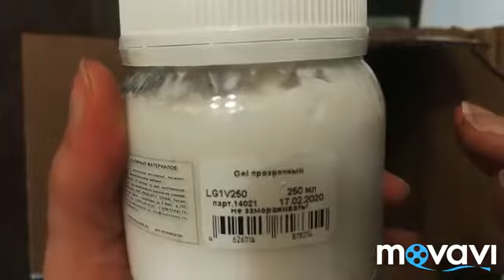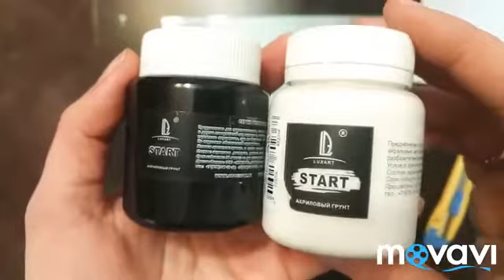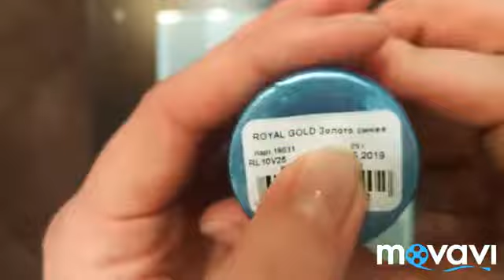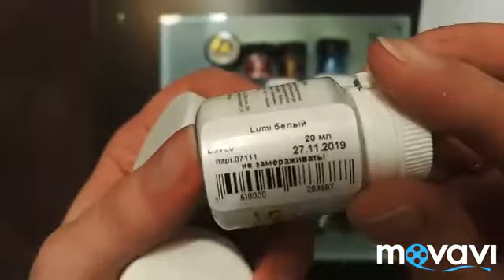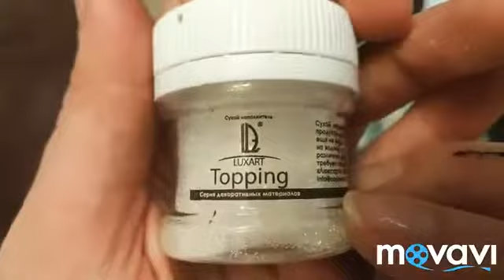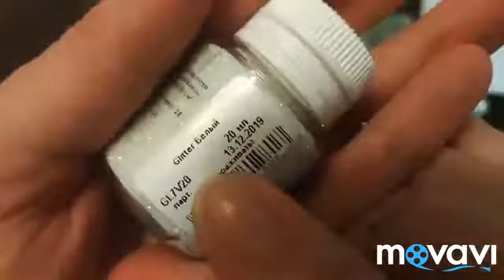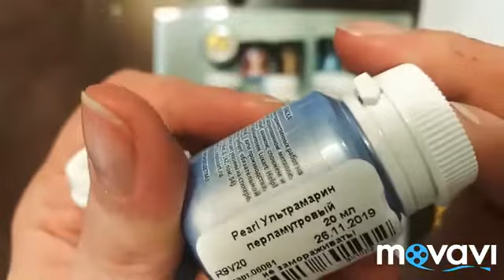Обзор дизайнерской посылки Люксарт от Иляны Поповой. Выкраска серий Metallik, Royal Gold.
Интернет-магазин shopluxart.ru